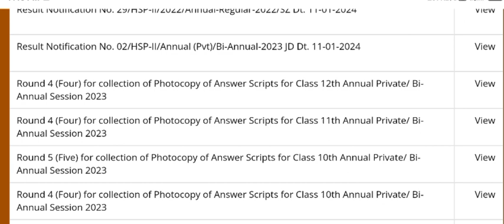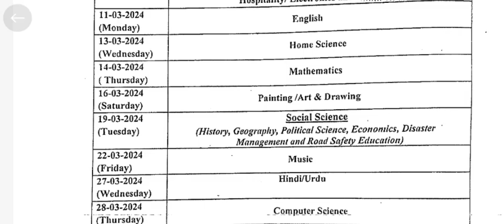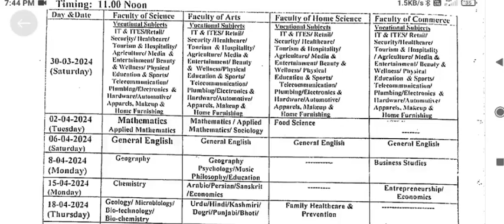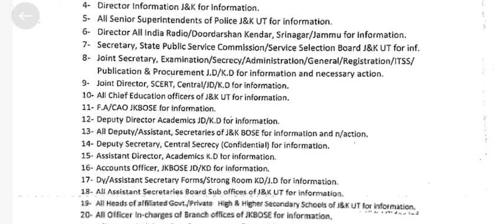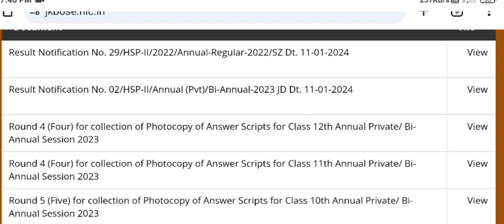JKBOSE 10th,11th,12th Datesheet OUT Real or Fake Datesheet | Practical Datesheet kb ane ha